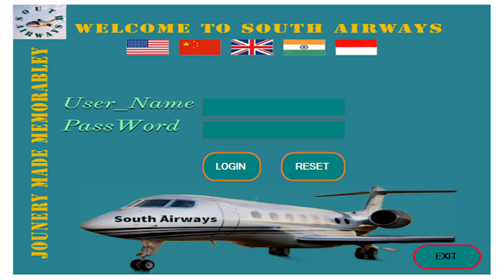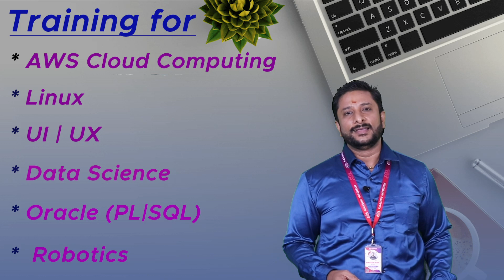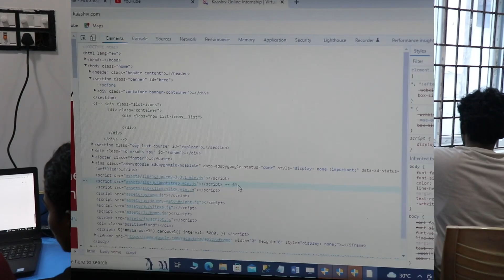Kaashiv Reviews - C# .Net Developer Course - Best C# .Net Online Training - C# Training in Chennai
KasShiv InfoTech Software Training Institute Google Reviews Fake or Real ? | Course Worth ? | Tamil

In this video I explain about the software training institute of Kaashiv Infotech which is located on Chennai, Tamil Nadu. Here my experience about the particular institute whether it's worth or not for freshers or experienced students/developers. @kaashiv